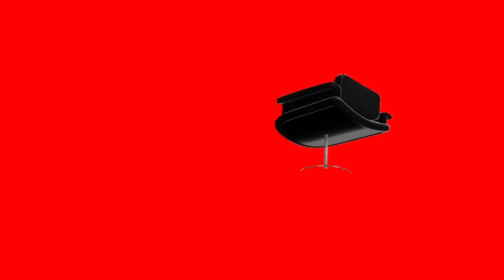Persona 5 Royal Day 7/26 Futaba's Palace Part 3